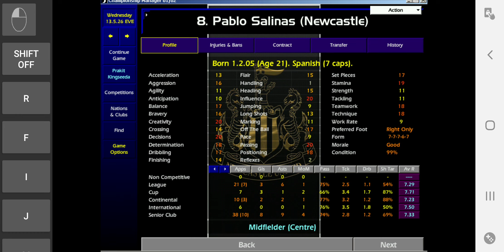CM01-02 - เพิ่งจะมานึกได้ว่า ปรับตัวยากในการใช้ชีวิตในอังกฤษ หลังจากอยู่มาแล้ว ปีเศษๆ